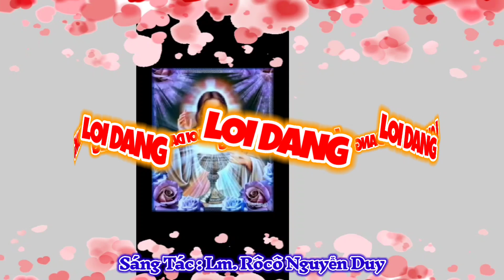(TN) Lời Dâng (Này tấm bánh thơm, đây ly rượu...) - Lm. Rôcô Nguyễn Duy